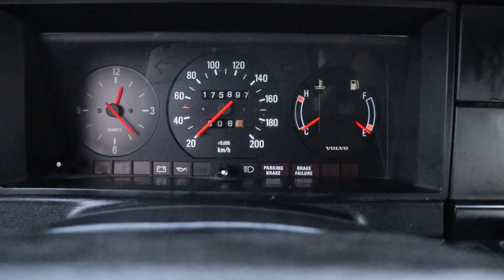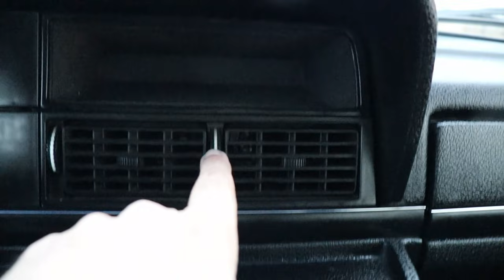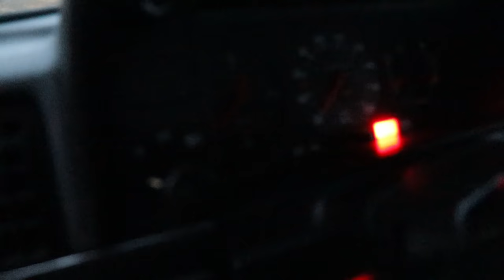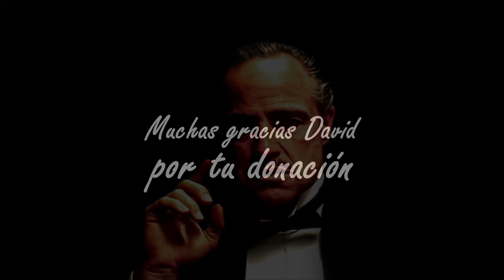Me regalan un Volvo 240 GL6 de 1982 y mi esposa no se lo cree | Volvo series 200 | HD 4K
Por fin Llegamos a final de año sin romper la promesa de no comprar más coches clásicos que hice durante las campanadas de 2019 y porque… pues esta vez no me compro un coche sino que mi amigo David de Sant Cugat me regala un maravilloso Volvo 240 de 1982.
También Santi nos explica que tiene de especial el coche, y si no queda claro yo lo explico mas adelante en el video.

E N L A C E S  D E L  C A N A L

Dar las gracias a los colaboradores del canal como Adrián (DEP), Xavi Artero, Roger Argelick, y Santiago Carrillo de Megauto Jeeps que sin su apoyo sería casi imposible hacer lo que hago cada semana.

Visita y colabora con nosotros hablando de coches en mi grupo en facebook
Si quieres ver fotos de nuestros proyectos de restauración, coches o más también puedes visitar mi instagram a: therealmarcsgarage

FEVA
Este Canal de coches clásicos ha sido nominado como finalista de los premios FEVA  2020 (Federación Española de Vehículos Antiguos)